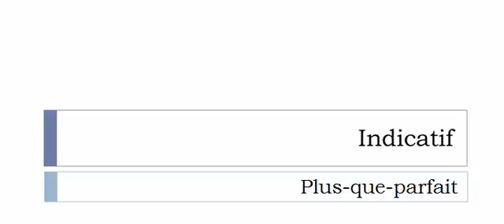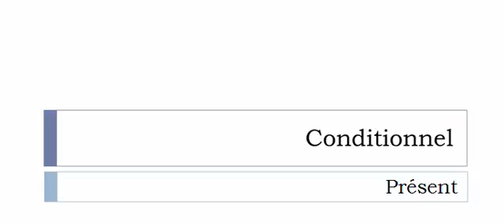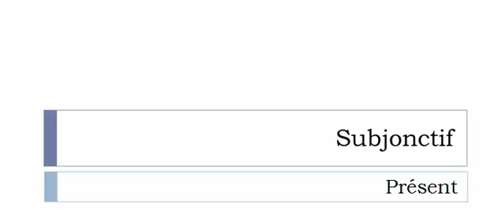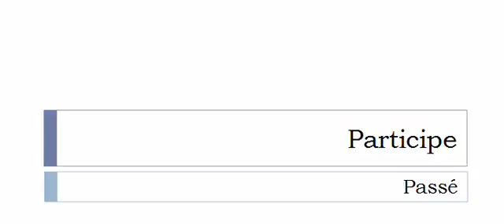Französisch lernen = Konjugation = Transborder